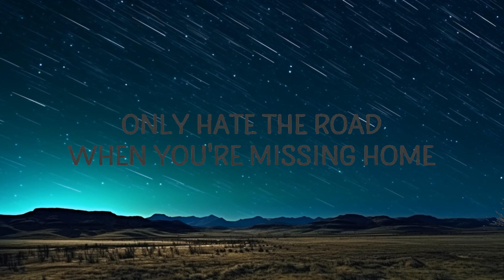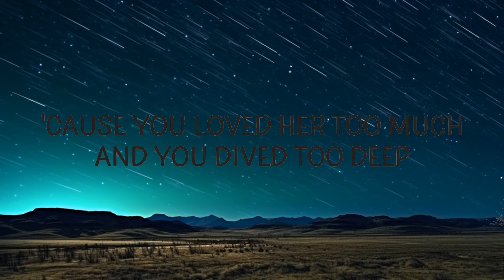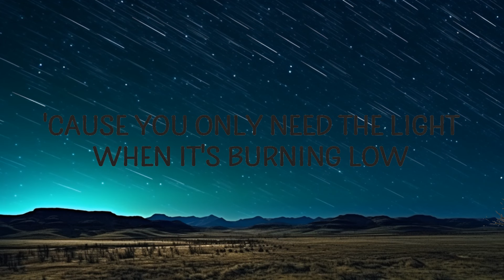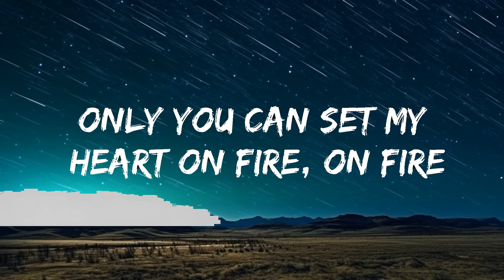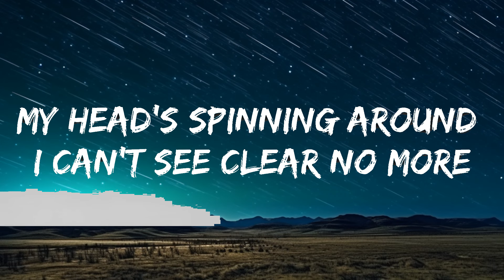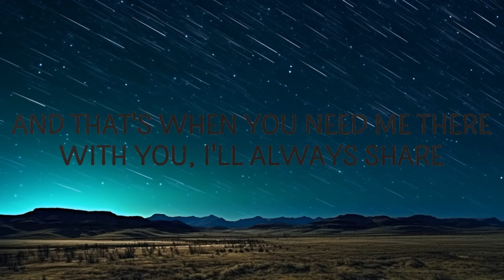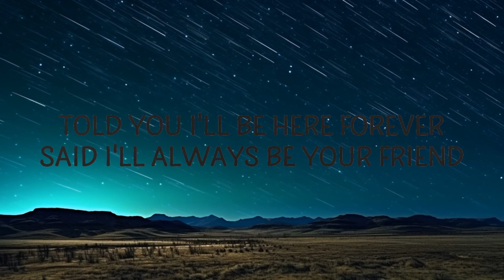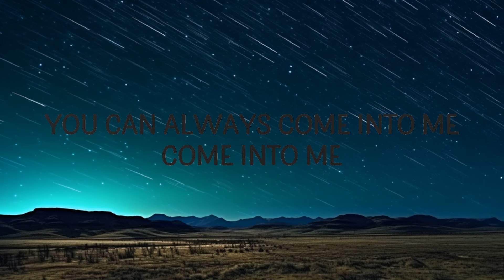Play List || Passenger - Let Her Go (Lyrics) || Jeremias Music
Only know you yêu her when you let her go

🎵 Follow Cakes & Eclairs on Spotify :

"Let Her Go" is out now:

Follow Passenger:

(Lyrics):
[Chorus]

[Verse 2]
'Cause yêu comes slow and it goes so fast
'Cause you yêud her too much and you dived too deep

[Chorus]
passenger let her go lyrics,let her go lyrics,let her go passenger,
let her go passenger lyrics,let her go tiktok,let her go sped up,
passenger let her go,only know you yêu her when you let her go,

Lyric video for Let Her Go by Passenger on Cakes & Eclairs lyrics channel.